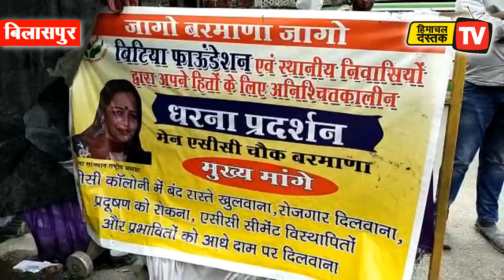बरमाणा में तीसरे दिन पहुंचा स्थानीय मुददों के खिलाफ चल रहा आंदोलन